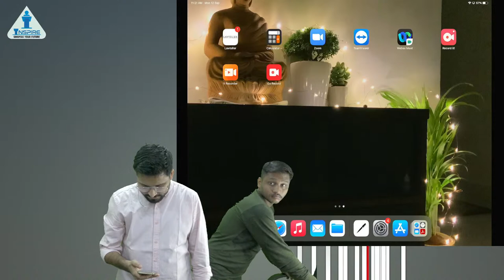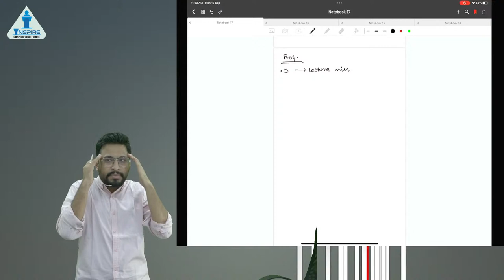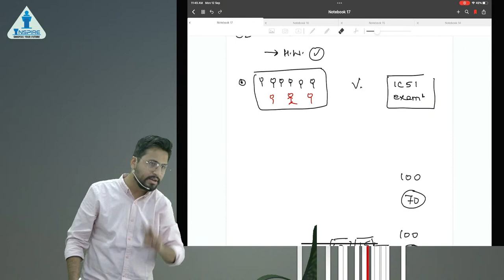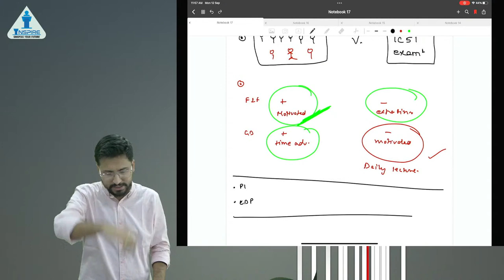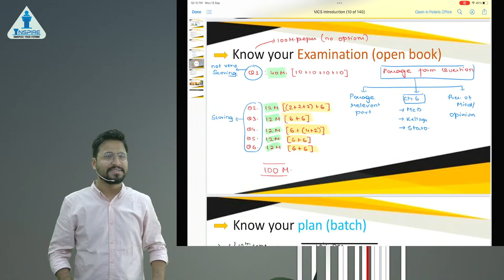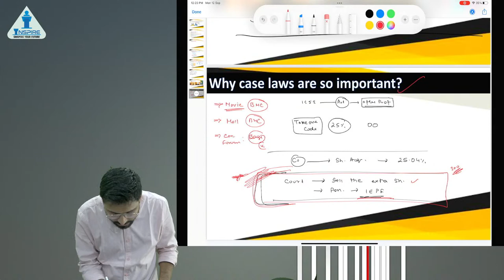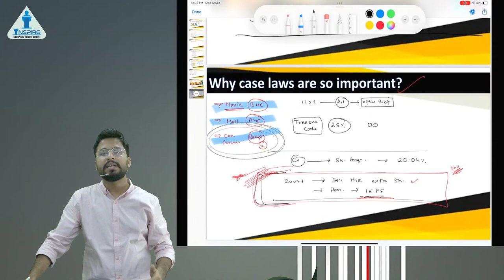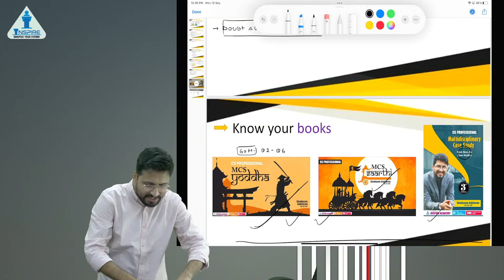Lecture 1 || MCS || CS Professional